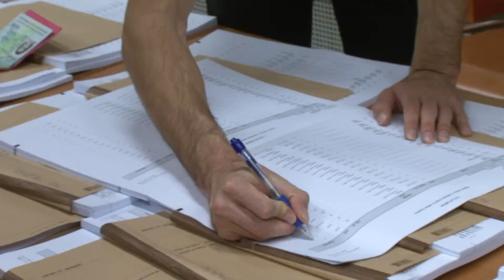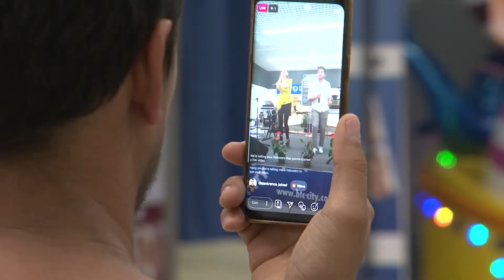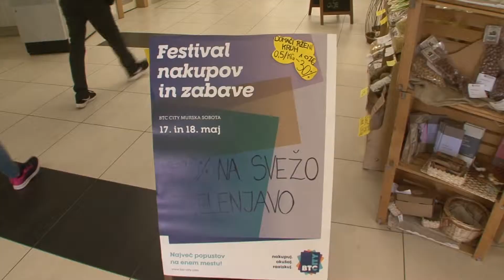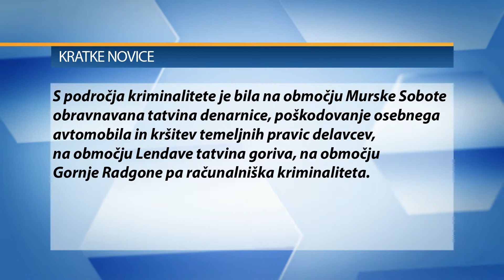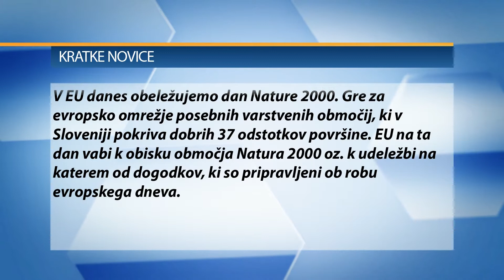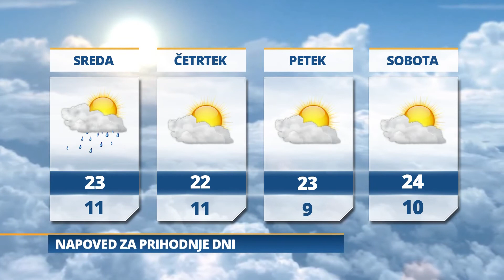Pomurski dnevnik: Začelo se je predčasno glasovanje (21. 05. 2019)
- Festival nakupov in zabave
- Horvath ni odstopil
- Med košnjo našla vrečko z ročno bombo in naboji
- Jutri delno jasno